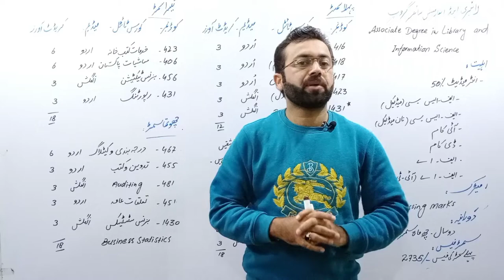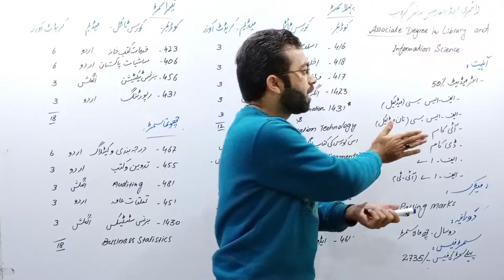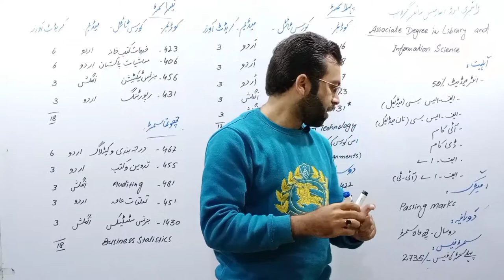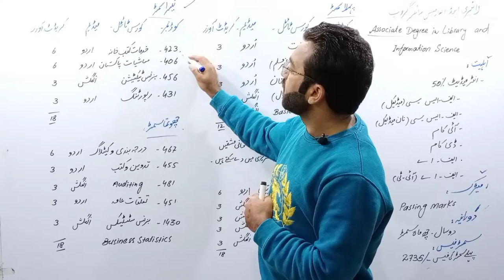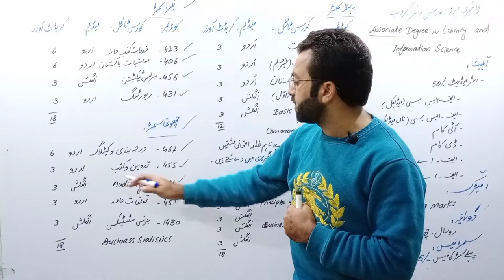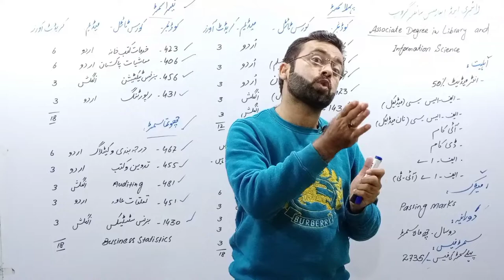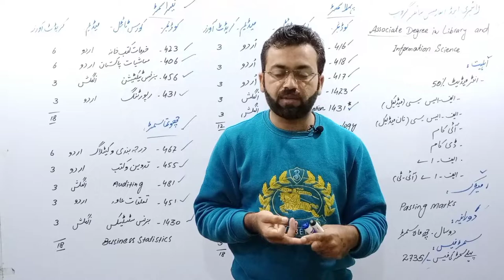Associate Degree in Library and Information Sciences | Scope of ADP library Sciences | ADP vs B.Sc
In this Video we'll Discuss about Associate Degree in Library and information Sciences Following points.
1.Introduction of Associate Degree in Library and information Sciences.

2.Eliginility of Associate Degree in Library and information Sciences

3.Duration of Associate Degree in Library and information Sciences

4.Merit of Associate Degree in Library and information Sciences

5.Subjects of Associate Degree in Library and information Sciences

6.fee of Associate Degree in Library and information Sciences

7.Salry of Associate Degree in Library and information Sciences

8.Scope of Associate Degree in Library and information Sciences

9.Future of Associate Degree in Library and information Sciences

10.Associate Degree in Library and information Sciences in Allama iqbal open University

11.Creer of Associate Degree in Library and information Sciences

12.Associate Degree in Library and information Sciences